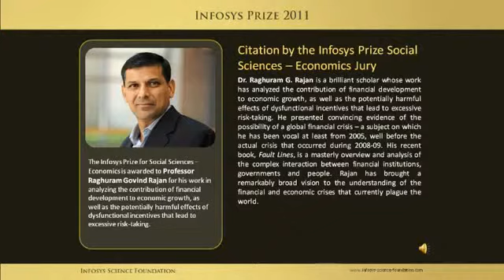Infosys Prize 2011- Social Sciences-Economics Winner's Announcement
"T. V. Mohandas Pai, President of the Board of Trustees 2011- Infosys Science Foundation, announces the Infosys Prize 2011 Social Sciences- Economics Laureate, Prof. Raghuram Rajan.